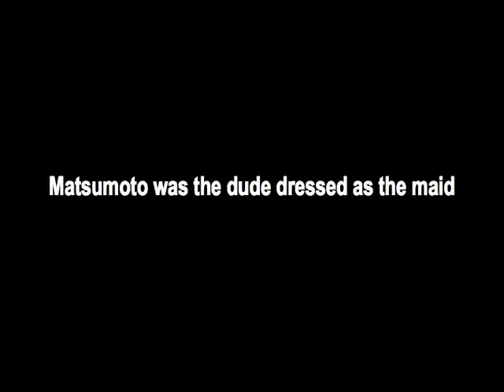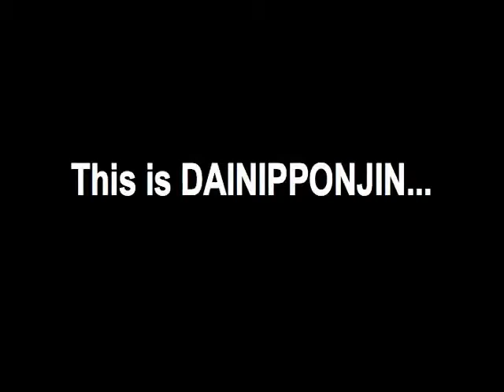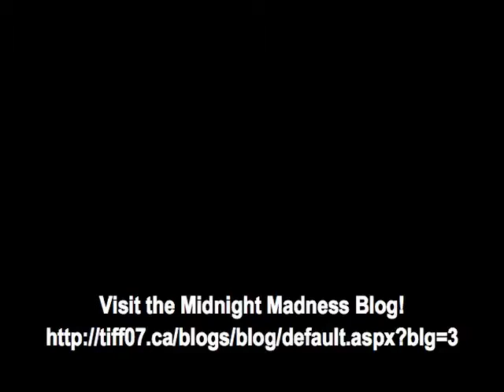TIFF07: Who Is Matsumoto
Who is Matsumoto, the director of DAINIPPONJIN, one of the most curious films in the Midnight Madness selection of the Toronto International Film Festival? Watch to see more.